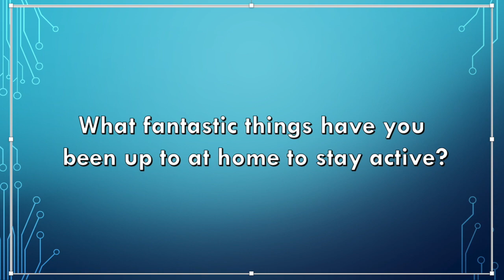Ivanhoe Students PE At Home 1